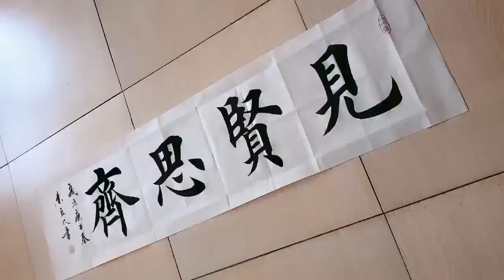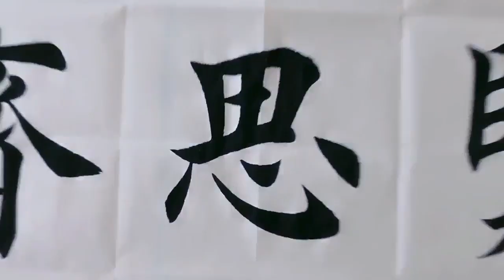这幅书法作品比第一次书写感觉又进步了点？